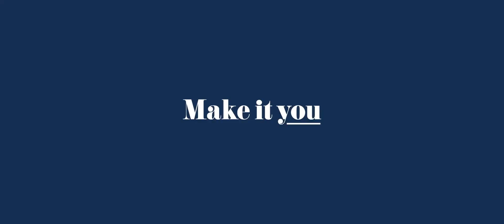The Baths Sorrento Wedding Video Kim & Tyson's Spectacular Beachside Wedding in Sorrento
Join us as we delve into the love story of Kim and Tyson, a radiant couple who celebrated their magical union at the picturesque The Baths Sorrento, nestled along the stunning coastline of Port Philip Bay. Allure Productions, your trusted wedding videographer in Sorrento, had the privilege of capturing every tender moment of their special day, preserving their cherished memories for a lifetime.

From the first glimpse of the breathtaking beach views to the heartfelt exchange of vows, Kim and Tyson's wedding exuded an undeniable charm and elegance. Surrounded by their closest friends and family, the couple radiated with love and happiness, creating a captivating atmosphere that touched everyone's hearts.

Our skilled team at Allure Productions expertly crafted a wedding film that beautifully encapsulates the essence of Kim and Tyson's love story. With our meticulous attention to detail and artful storytelling, we ensured that every precious moment and emotion was preserved, allowing the couple to relive their extraordinary day again and again.

As the leading wedding videographer in Sorrento, Allure Productions understands the importance of capturing every heartfelt nuance and breathtaking scene. Whether you're seeking a wedding film in Mornington or a wedding videographer in Sorrento, our team is dedicated to providing you with a timeless masterpiece that beautifully reflects your unique love story.

Experience the magic of Kim and Tyson's unforgettable wedding and be inspired by their love that knows no bounds. Stay tuned for our exclusive feature, where we'll take you on a visual journey through their extraordinary day, showcasing the stunning beauty of Sorrento and the deep connection shared between this remarkable couple.